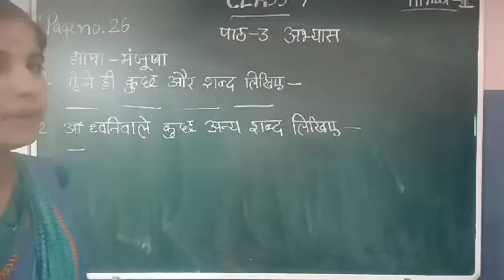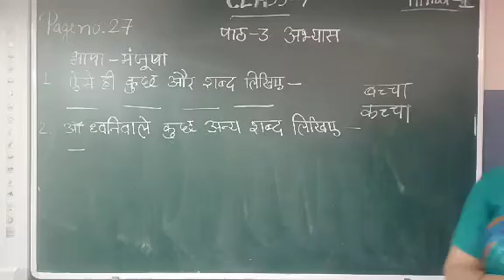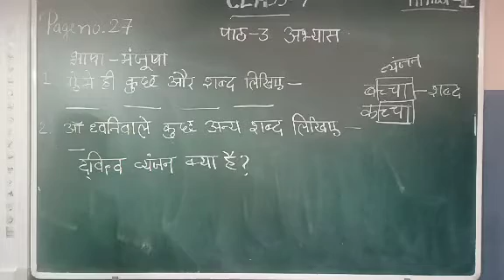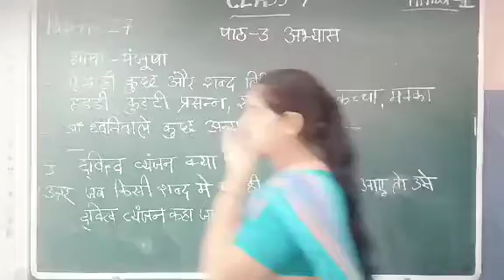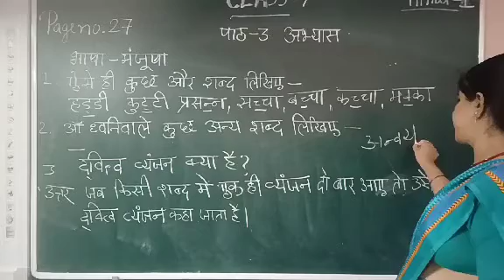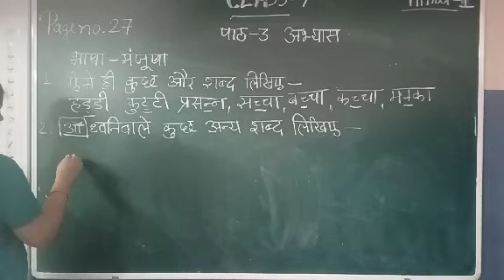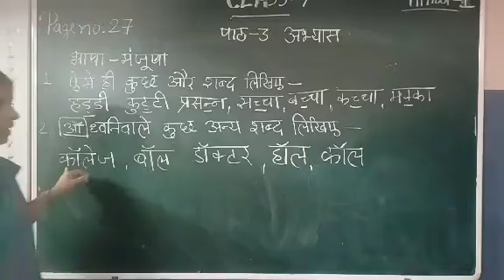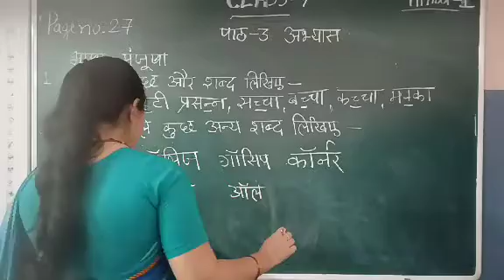SJS - NGH Class 7 HINDI - 09